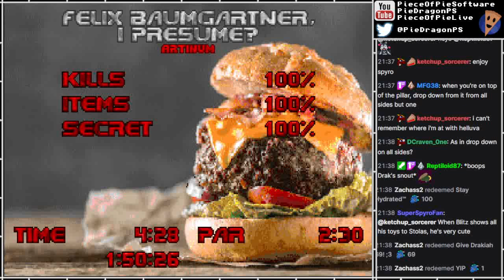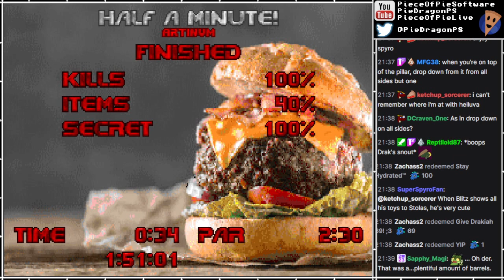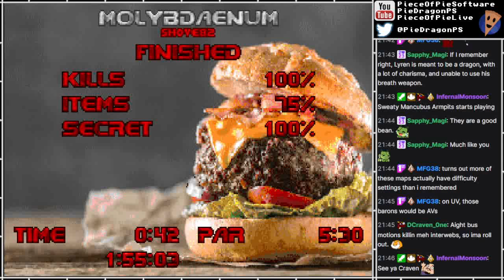Doom 2 wad - McDoomguy's Slaughterific Sample Platter [5]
Part 5
[FIRST-TIME PLAY]